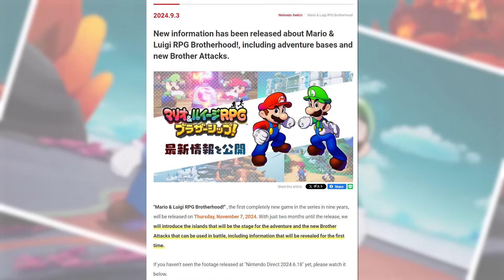NEW Mario & Luigi Brothership Details ANALYSIS!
Nintendo recently posted new information on Mario & Luigi: Brothership, so that means it's time for Tris & Rits to power up for an in-depth analysis! We take a deep dive into the new "Greetings from Concordia" trailer, Japanese website post, and more!
Chapters:
0:00 Intro
0:32 Greetings from Concordia Trailer Breakdown
8:02 Japanese Website Post (Locations)
11:51 Battles & Enemies
14:39 Closing